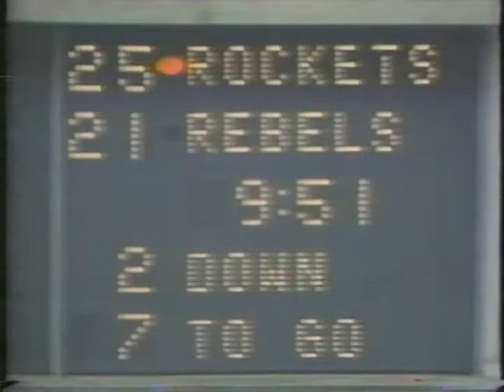Judson-Midland Lee 1983: Part 12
At the start of the 4th Quarter Craig Kamradt's FG attempt is no good and the Rockets take over.  The Rockets threaten deep but Sergio Ochoa snatches Allen Dear's pass to put the Rebels in business at the Lee 22-yard line with 7:36 to go